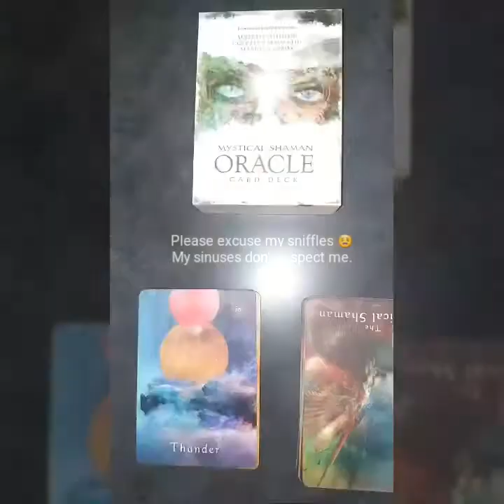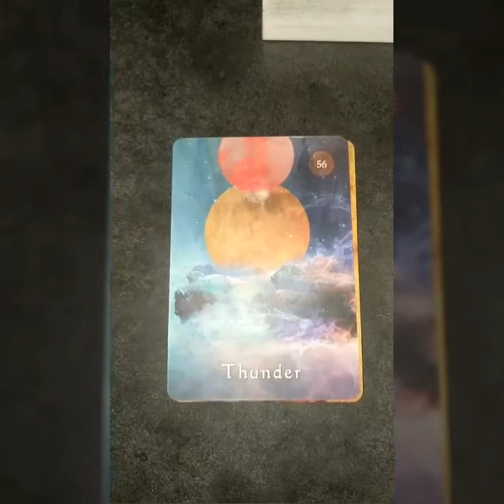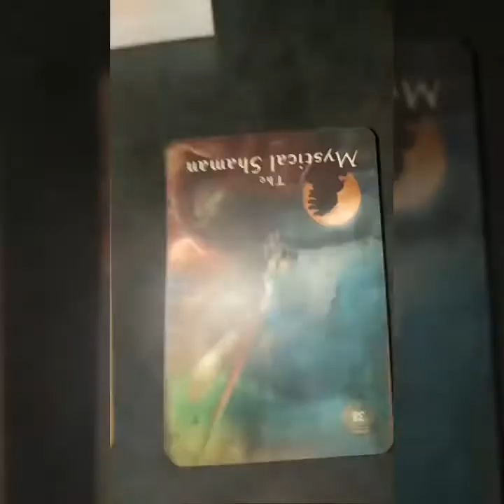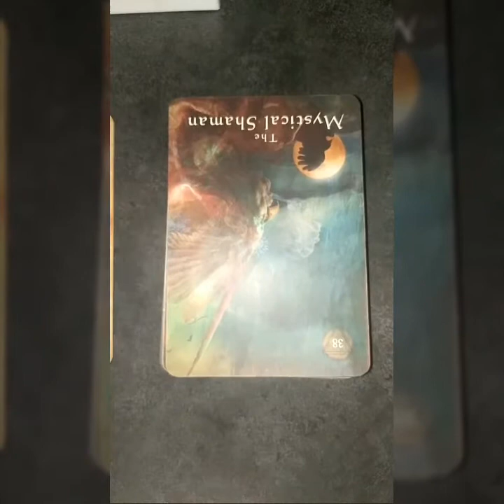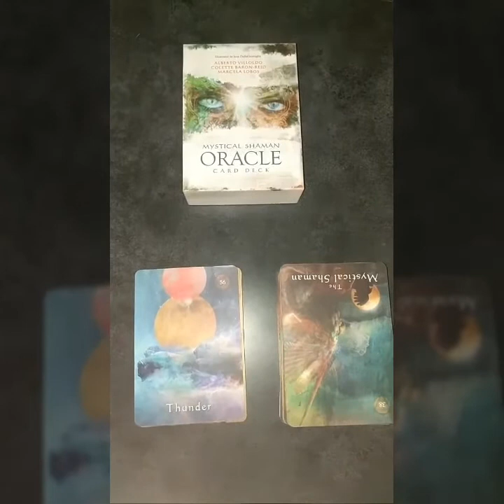Reading: Mystical Shaman Oracle Deck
Join me for a quick reading with my  Mystical Shaman Oracle Deck.
Interested in seeing if I could be a helpful guide for you along your journey? Schedule a free discovery call 🥰🙌🏽: